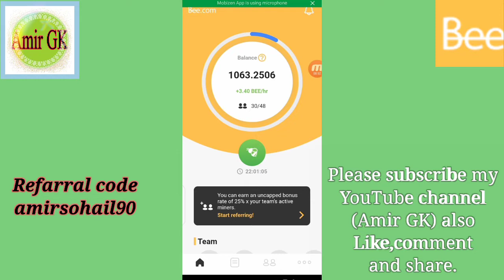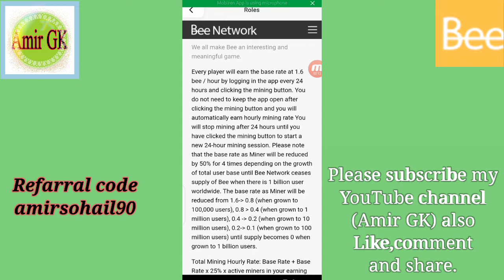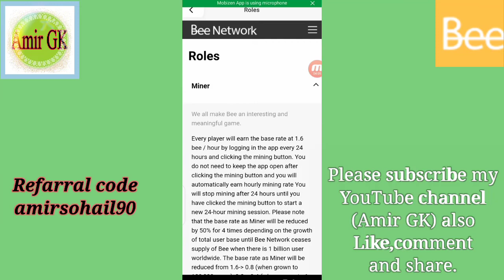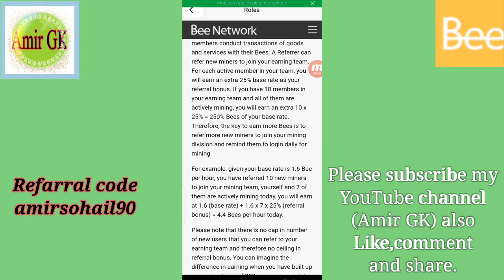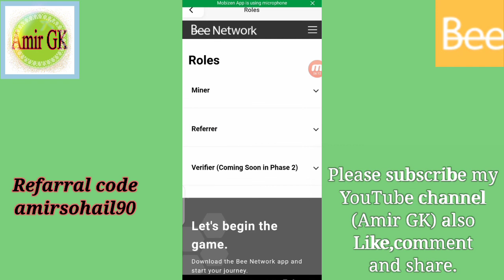Bee Network|| Miner kha hai||Referrer kha hai ||Bee network ma referral kasie banaty hain ||Amir GK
amirsohail90

invention Code. Amirsohail90